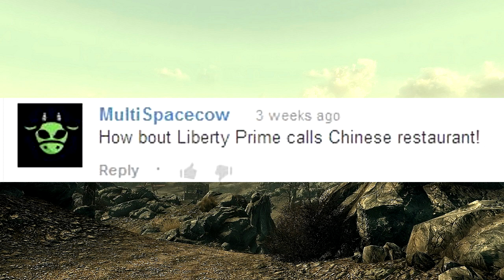Liberty Prime Calls Chinese Restaurants - Prank Call Machinima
Liberty Prime is back online. His temporary defeat during the events of Broken Steel only served to fuel his passion for democracy and his hatred for communism. When Prime was finally repaired, he caught wind of a new Chinese invasion so he contacts them to accuse them of being communists and to inform them of their futile effort.

This video is sort of a late celebration for reaching 30,000 subs and 10,000,000 views. Probably one of the most requested prank calls. Major apologies if I you were one of the people who suggested it and I didn't give you credit, there were so many suggestions.

Prank call done with the voice of the video game character, Liberty Prime, from Fallout 3.

If you like the video and want to see more, leave a suggestion for what character I should use and who or where to call next!